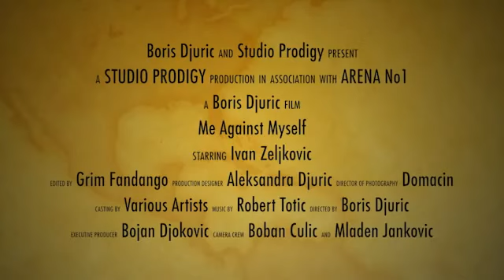Sam protiv sebe Trailer - Zeka Milioner.flv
Dokumentarni film o problemu gojaznosti i gubitka kilograma. Film ukazuje na to da je donosenje odluke o dijeti i zdravom zivotu lako, ali istrajnost na tom putu predstavlja veliki izazov koji se svodi na tesku borbu protiv sopstvenih poriva i navika.